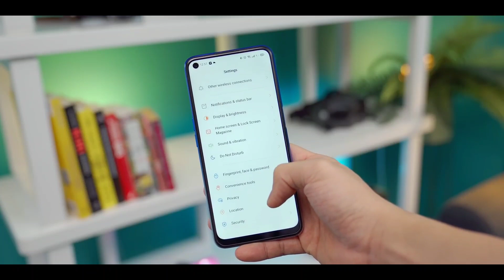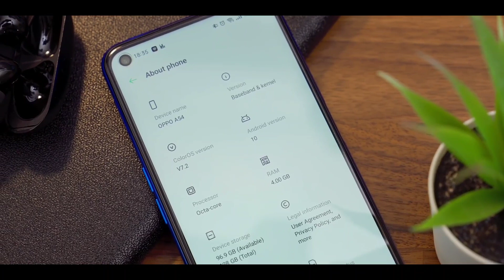Oppo A54 5G Launched !! | Oppo A54 5G Price in India | Oppo A54 5G Specifications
Hey guys kaise ho aap sab aj maine baat kiya hai Oppo A54 5G  smartphone ke bare mein ,and bataya hai ki apko kya kuch mil sakta hai isi realme 8 pro device mein kya ho sakti h iski expected specifications,toh video ko pura dhekna.

 Topics Covered-
1. oppo a54 5g
2. oppo a54 5g launch
3.  oppo a54 5g launch date in india
4.  oppo a54 5g price in india
5.  oppo a54 5g unboxing
6.  oppo a54 5g review

Deals-
Best  Youtube Products-

Best Led Lights
Mic Boya

Boult Audio BassBuds X1
Infinity (JBL) Zip 20
Redmi Hi-Res Audio Earphone
Boult Audio BassBuds Storm-X

Best Performance Phones-

OnePlus 9 Pro 5G
OnePlus 9 5G
OnePlus 9R 5G
Oneplus Nord 5g
OnePlus 8T 5G

Note ⤵️⤵️
 ALL THE IMAGES/PICTURE  SHOWN IN THE VIDEO BELONGS TO THE RESPECTED OWNERS AND NOT ME. I AM NOT THE OWNER OF ANY PICTURES SHOWED IN THE VIDEO.